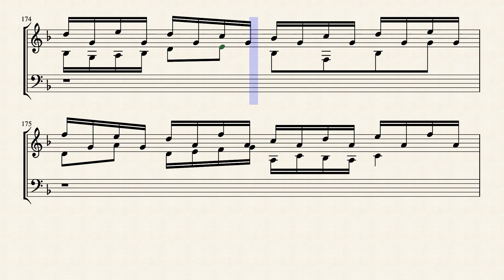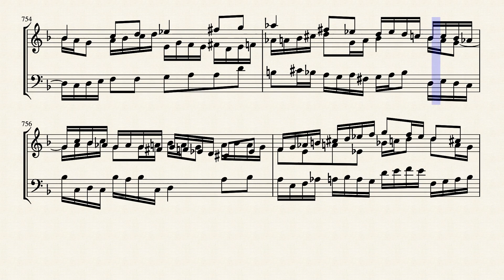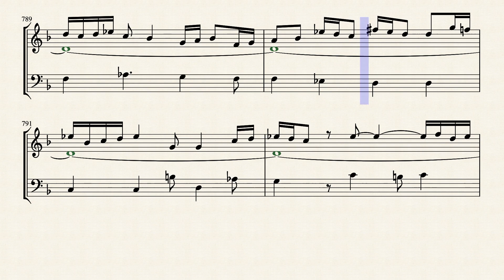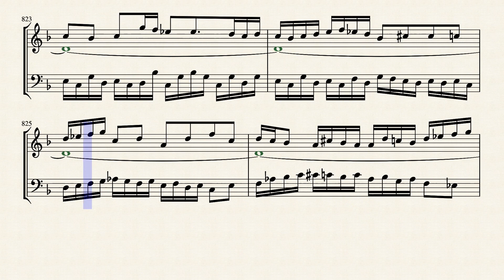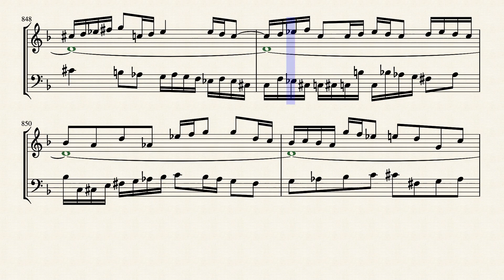Fugue on BWV 565 Fugue (v.13) by Ana Antão